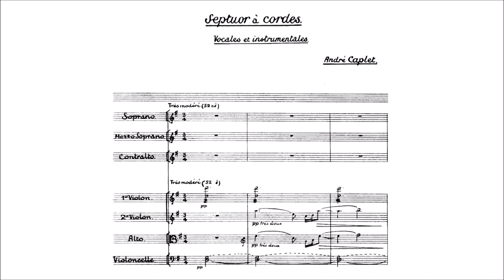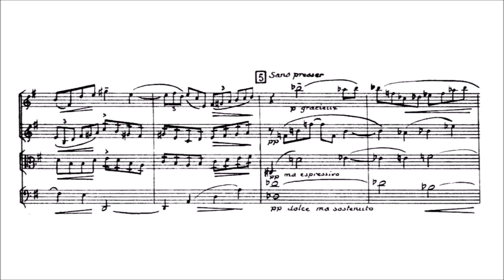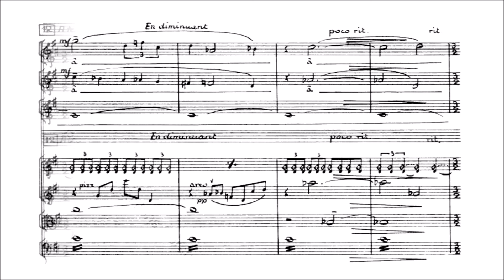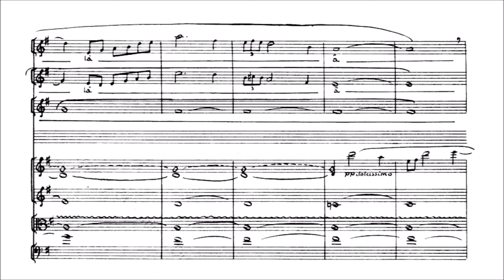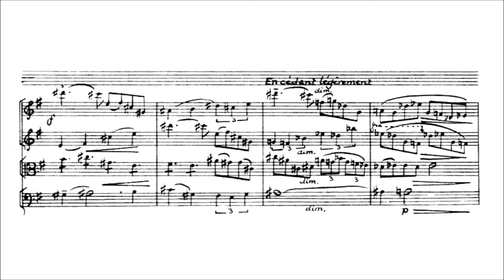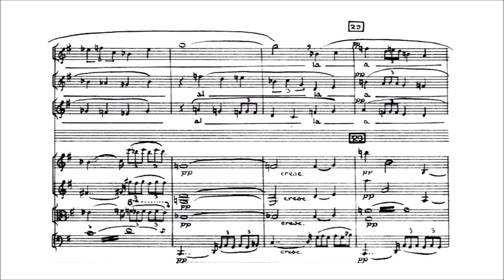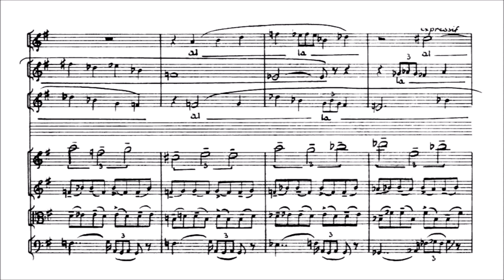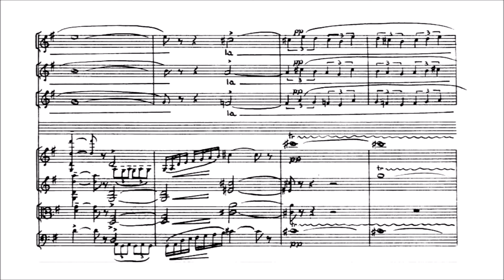André Caplet – Septet for String Quartet and 3 Voices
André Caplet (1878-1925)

Septet for String Quartet and 3 Voices [Septuor “à cordes vocales et instrumentales”] (1909)